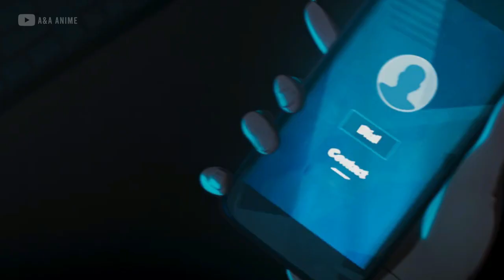Viuda Negra es atacada por Hank Pym [What If...] Español Latino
La última en morir es Viuda Negra, que es atacada cuando está cerca de descubrir el rastro del asesino.